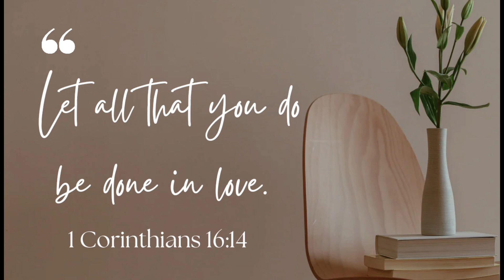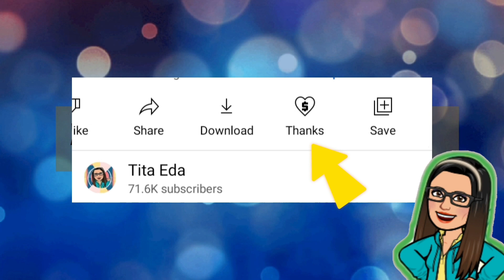🟣SSS PENSIONERS BUKAS NA! 13TH MONTH PENSION! LAHAT AY HINIHINTAY ITO! KASAMA BA ANG 1K 2ND TRANCHE?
🟣 GOOD NEWS: SSS PENSIONERS! SSS PENSIONERS! BUKAS NA! 13TH MONTH PENSION! LAHAT AY HINIHINTAY ITO! KASAMA BA ANG 1K 2ND TRANCHE?

➮ Government Information
➮ Government Tutorials

➤ TUBEBUDDY
➮ Manage your channel with Tubebuddy: